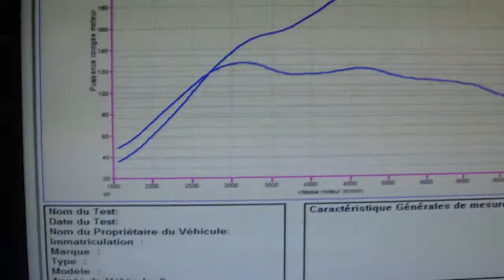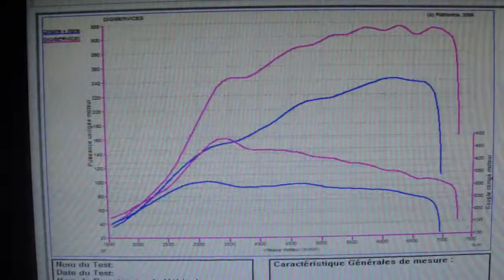digiservices vw golf 5 gti pirelli 230 @ 316cv dyno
Reprogrammation dans nos locaux DIGISERVICES d'une VW Golf 5 GTI Pirelli 230cv.
Après notre intervention (gestion + ligne) nous obtenons 316cv.